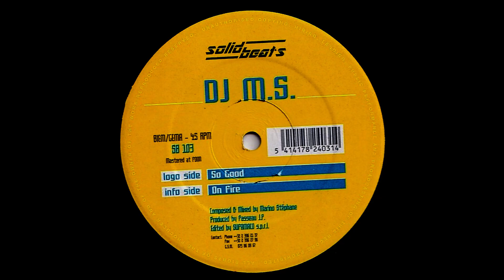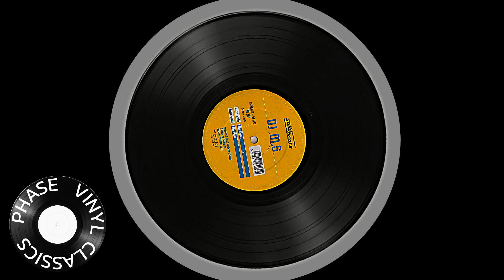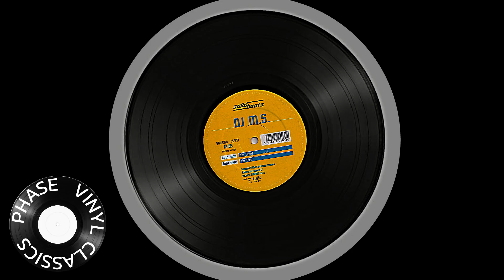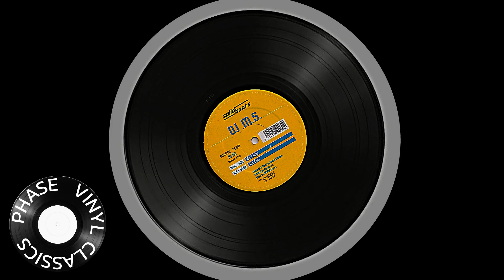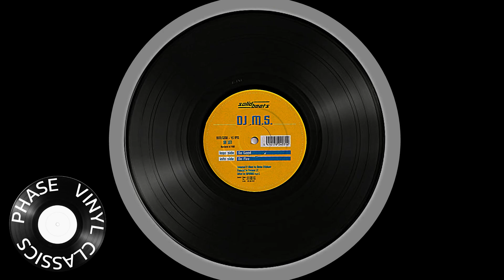B. DJ M.S. - On Fire [1997] [SB103]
“If you believe there are copyright concerns regarding my video, please reach out to me directly through the provided contact information, and I'll promptly address and resolve any issues within 24 hours."